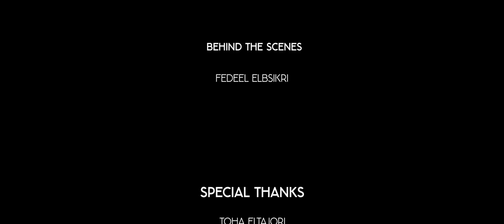الجندي - ساكت | Official Music Video) Aljundi - Saket)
The official music video for Aljundi - Saket

Directed by: Hussien Alalem
DOP: Wisam Sasi
Script | scenario: Taha Skanji
Producer: Dr.Beat
Beat Maker: ka7xla
Editing & Coloring: Wisam Sasi
VFX & Artwork: Zarrok
Actor :Abdo Hwiwo
Photography: Fadeel